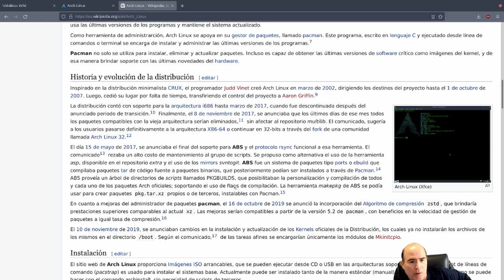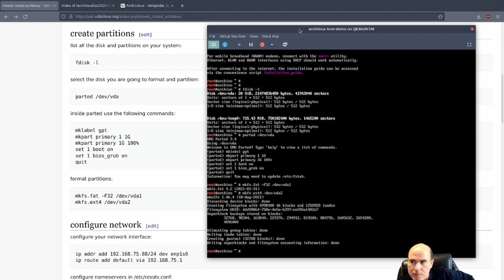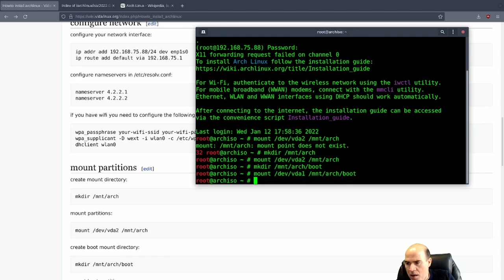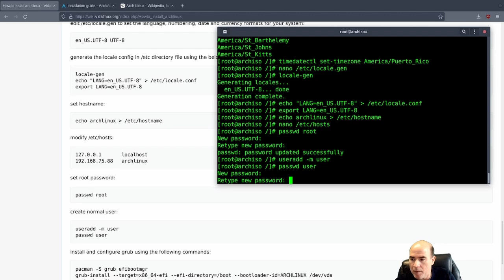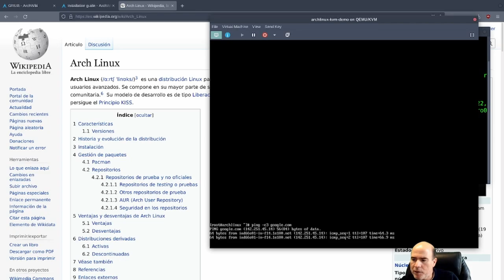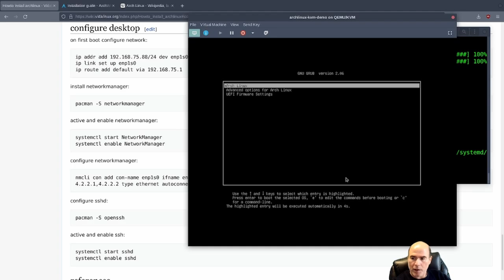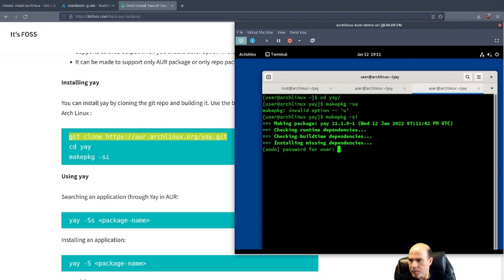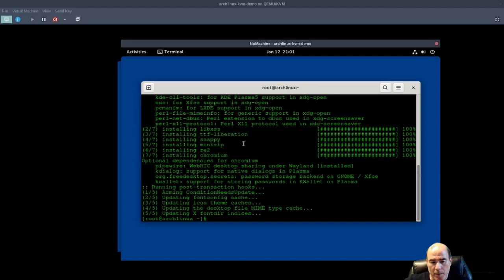Como instalar el sistema operativo Archlinux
En este video te demostramos paso a paso la instalación del sistema operativo Archlinux en una arquitectura x86_64.